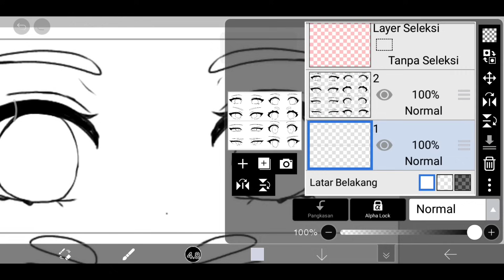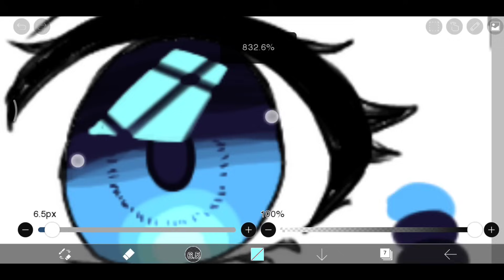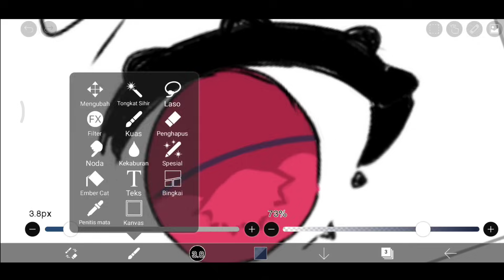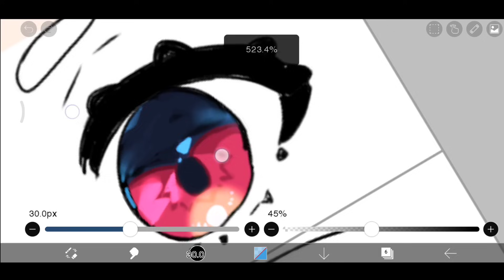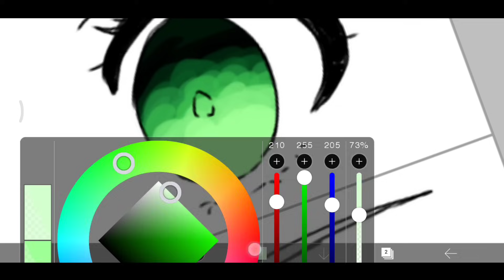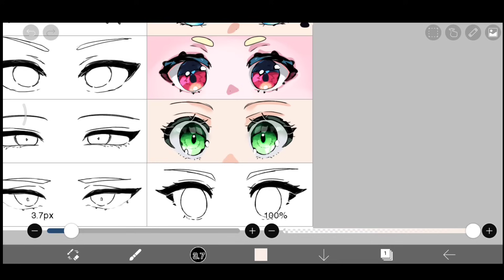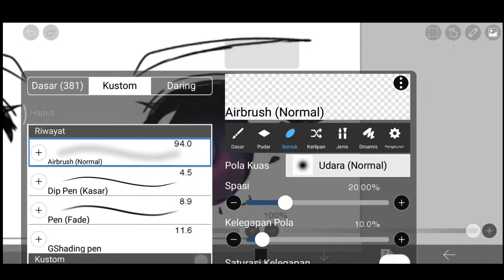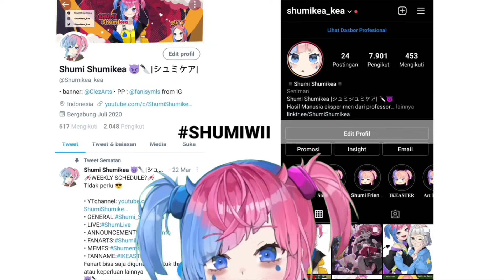Tutorial Cara Coloring Mata Anime di Ibis Paint X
SORRY KALO VIDEO NYA JELEK!

TUTORIAL MENGGAMBAR ANIME DI IBIS PAINT X MENGGUNAKAN JARI DI ANDROID, CARA PEMULA, MUDAH, GAMPANG DAN GK SUSAH. YUK BELAJAR GAMBAR DIGITAL PELAN2 DAN SIMAK CARA CARANYA.
DISITU, SHUMI JELASIN CARANYA.

Tutorial Ini Ditujukan Untuk Org Yang Baru Memasuki Dunia Menggambar Secara Digital.

untuk pemula/Beginner
how to make eyes, eye anime, semi realist
berbagai art style. simple mudah gampang
how to draw, how to coloring eyes, cara mewarnai mata, cara warnain, cara shading

Mau karya mu dipajang di setiap video shumi?
gampang kok caranya! post karya mu dengan hastag
lalu tag @shumikea_kea

posting gambar mu di ig,

berikut link nya ada dibawah :

DUKUNG SHUMI SHUMIKEA DARI SUSU STRAWBERRY

【𝗠𝗘𝗗𝗦𝗢𝗦 𝗔𝗞𝗨】

【 HASTAG 】
・ PENGUMUMAN
・ FANAME
・ FANART
・ LIVE
・ MEME